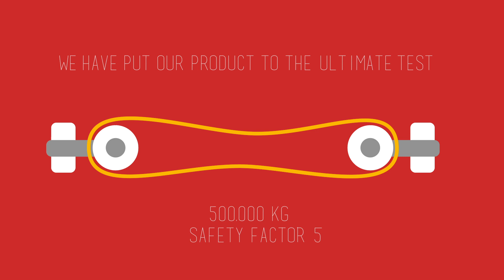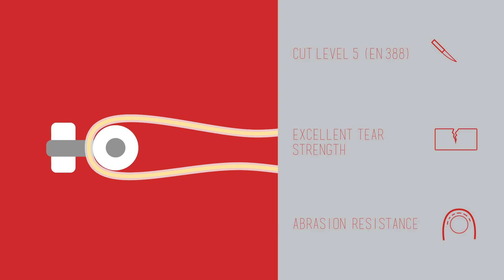Extreema® roundslings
Extreema® rundsling
Ekstremt lav vægt, flexibel, lille diameter, lav forlængelse, høj snitbestandighed og extremt høj slidstyrke.e